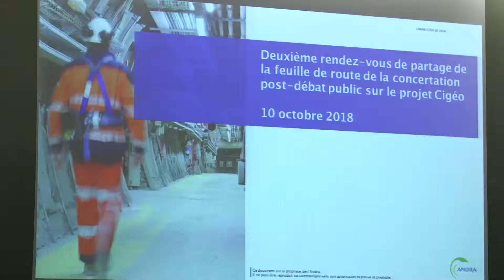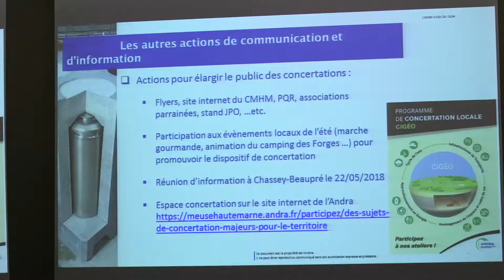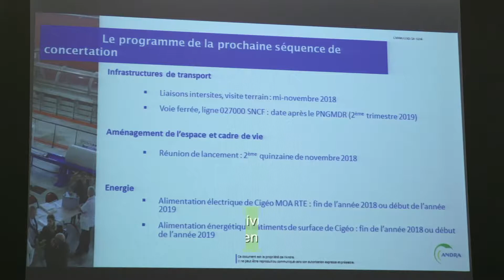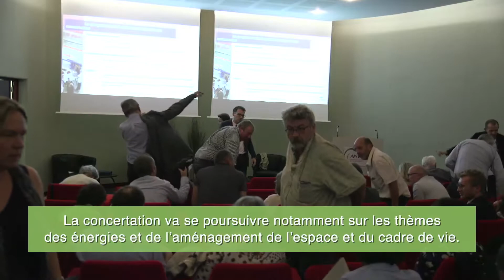Concertation Cigéo : deuxième rendez-vous de partage de la feuille de route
Un 2e rendez-vous de partage de la feuille de route concertation pour Cigéo a été proposé aux parties-prenantes de Meuse et de Haute-Marne.

Lors de cette rencontre un point d’étape sur la première séquence des concertations a eu lieu ainsi qu'un retour sur les suites données par l'Andra sur les remarques et attentes des participants aux différentes réunions.